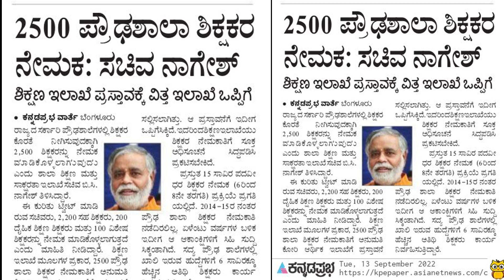gpstr cut off/ 72 cut off / gpstr result / gpstr best score /ss/ms/eglish gpstr / cutoff gpstr